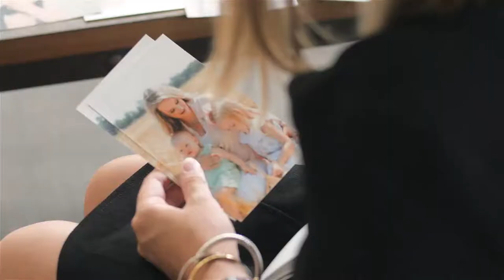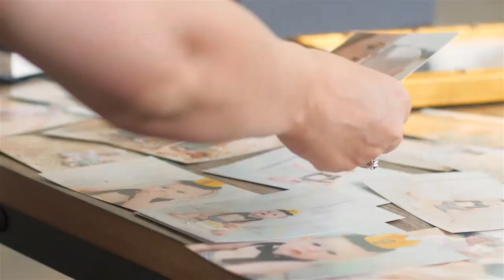Carla Lawrence Photography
I love to capture the moments that come naturally and I strive for a modern, yet classic style. I want you to feel as though you are instantly with friends or family when you are part of a session!

Carla's work has been featured in Lemonade and Lenses, Babylifestyles.com WeddingColors.com, PrettymyParty.com and a variety of other national publications and websites.